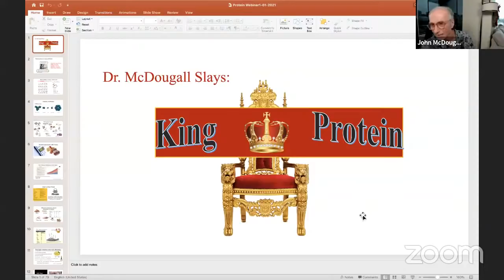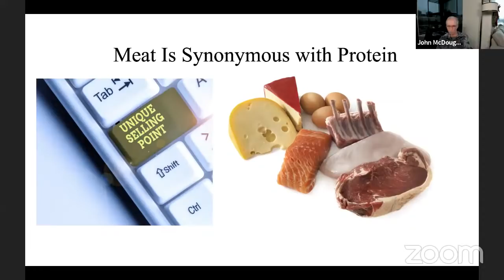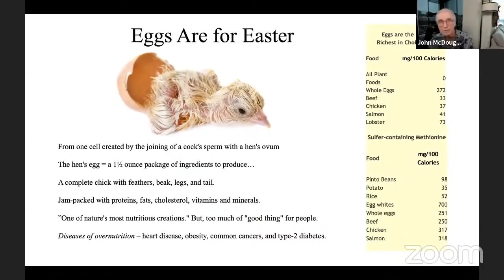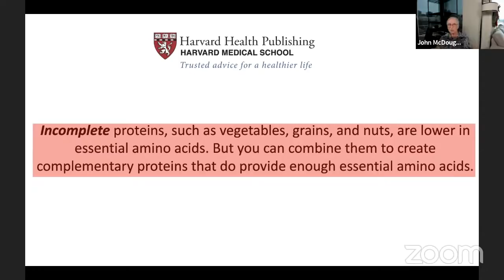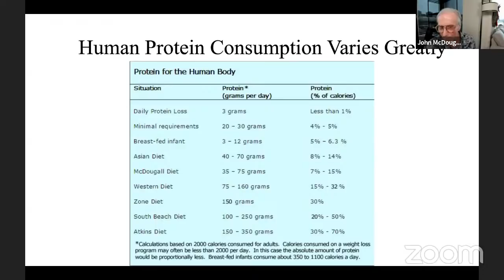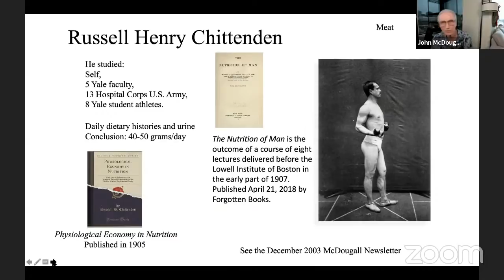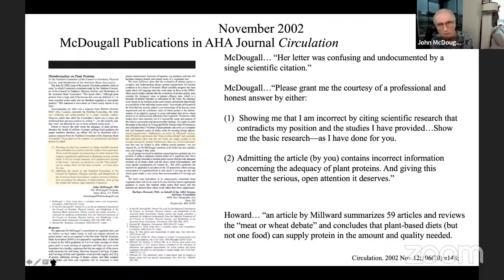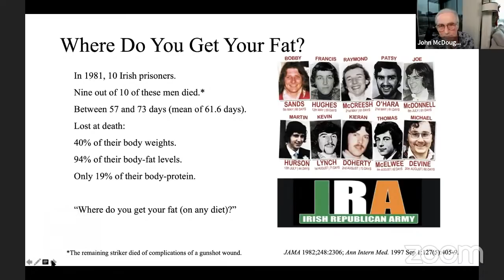Chef AJ Live! | Interview with Dr. John McDougall, What is Protein (PART 1)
Come back on Friday, January 8th at 9:00am PACIFIC time for Part Two.